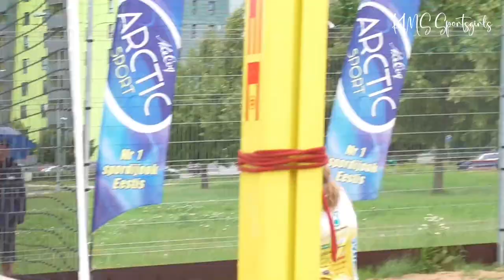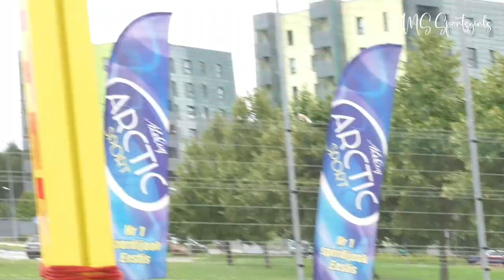Beach Volleyball Girls' U16 two games - Tüdrukute U16 rannavõrkpalli meistrivõistluste 2 mängu, 2022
* Girls Beach Volleyball. Other beach volleyball girls' teams play. Summary of two different games. In the second game, the team "Girls in Blue Bikini" (one girl in blue) won the 3rd place in the 2022 Estonian Beach Volleyball Championship. Congratulations!
- The Estonian Youth Beach Volleyball Championship took place in Tartu on August 05 - 07, 2022. U14, U16, U18 and U20 girls and boys played.

* Võistlused tüdrukute rannavõrkpallis. Mängivad teised rannavõrkpalli tiimid. Kokkuvõte kahest erinevast mängust. Teises mängus tiim "Tüdrukud sinises bikiinis" (üks tüdruk sinises) saavutasid 2022 Eesti rannavõrkpalli meistrivõistlustel III koha. Õnnitleme!
- Noorte Eesti rannavõrkpalli meistrivõistlused toimusid Tartus 05.- 07. august 2022. Mängisid U14, U16, U18 ja U20 tüdrukud ja poisid.